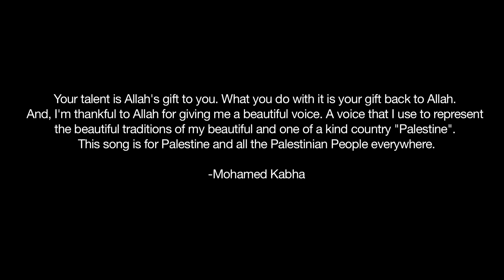محمد كبها وين ع رام الله (Moe Kabha- Wen Ala Ramallah (Official Music Video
Your talent is Allah's gift to you. What you do with it is your gift back to Allah. And, I'm thankful to Allah for giving me a beautiful voice. A voice that I use to represent the beautiful traditions of my beautiful and one of a kind country "Palestine". This song is for Palestine and all the Palestinian People everywhere.